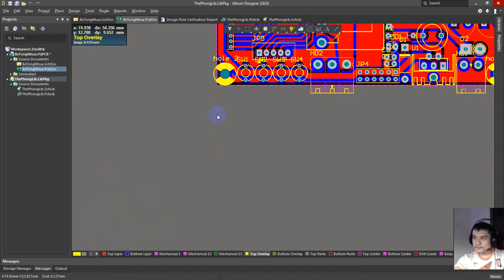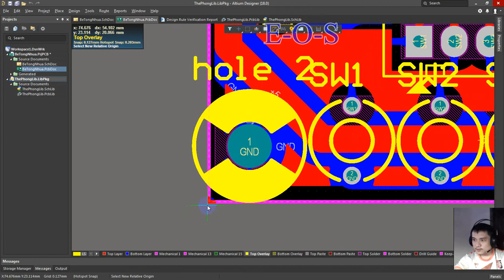Thao tác di chuyển gốc tọa độ, đặt lại gốc tọa độ trong bản vẽ Altium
❤ ỦNG HỘ TÁC GIẢ:
Nếu video này có ích với bạn, và muốn ủng hộ để tác giả có động lực ra nhiều video hơn, bất kể bao nhiêu, bạn có thể ủng hộ qua tài khoản MOMO: 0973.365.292